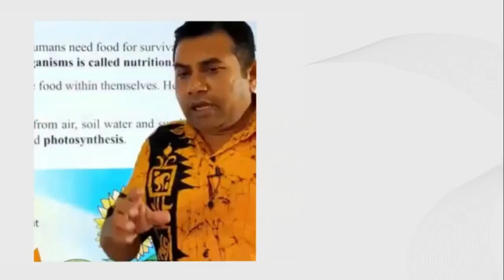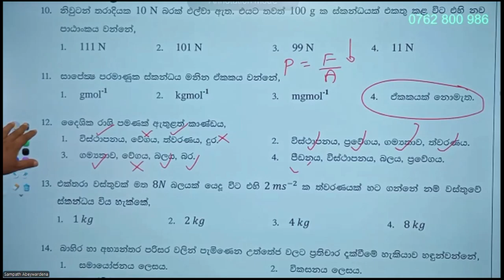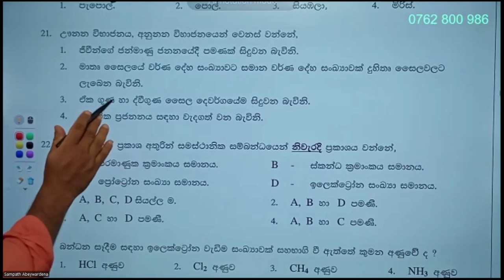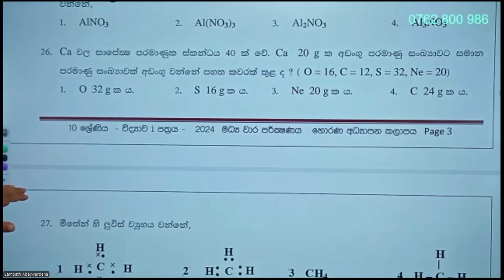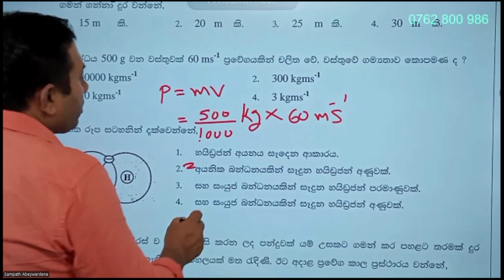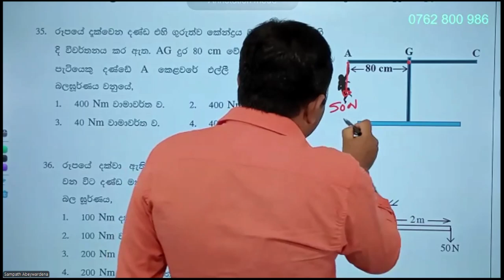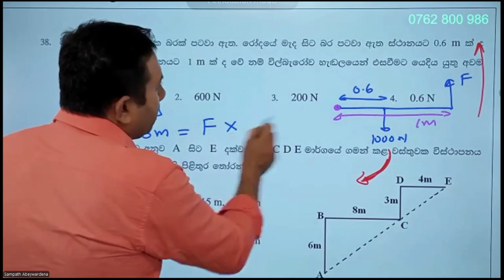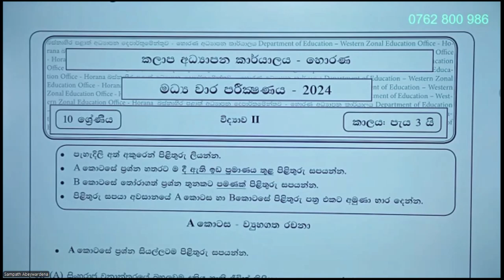Grade 10 Science | Paper Class | 2024.09.30 | 2nd Term Test - Horana 2024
Paper Downloading Link
Paper 1

🏆️🏆️හොඳටම උගන්වන  හොඳම  SMART Online විද්‍යාව  පන්තිය.
2023,   6 ශ්‍රේණියේ සිට 11 ශ්‍රේණිය දක්වා...
🎗️පාඩම් කරුණු ඉතාමත් සරලව පැහැදිලිව ඉගැන්වේ.
🎗️පන්ති ගාස්තුව රුපියල්  800/=.
🎗️සෑම පාඩමක් අවසානයේදී ම ඒකක ඇගයීමක් ලබා දෙනු ලැබේ.
🎗️පන්තියට සම්බන්ධ වීමට බැරි වු සහ සිග්නල් ප්‍රශ්න ඇති දරුවන් වෙනුවෙන්  Recording  ලබා දෙනු ලැබේ.
🎗️ඔබගේ දරුවා මෙම පන්තියට ඇතුළත් කිරීමට  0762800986 අන්කයට දරුවාගේ නම සහ පන්තිය වට්ස්ඇප් කරන්න

Please Click following  link  and Join .